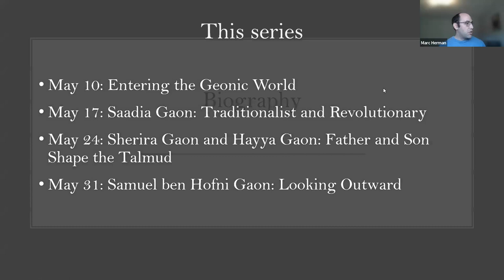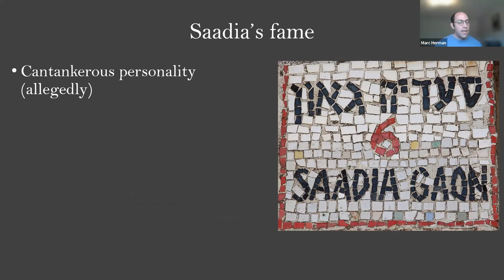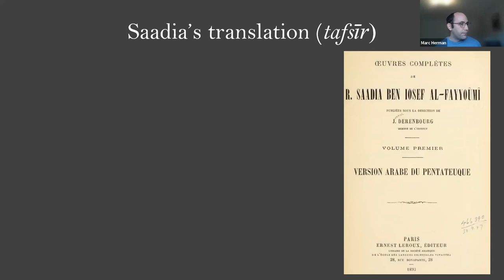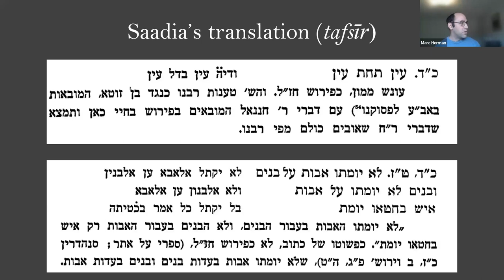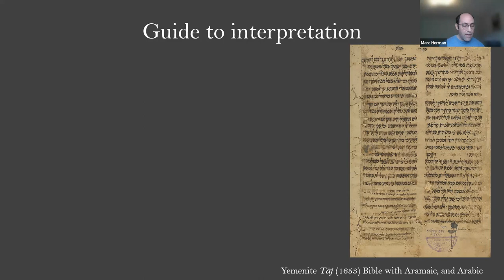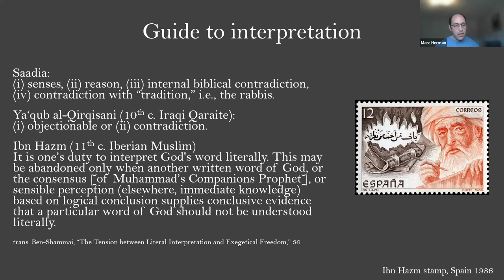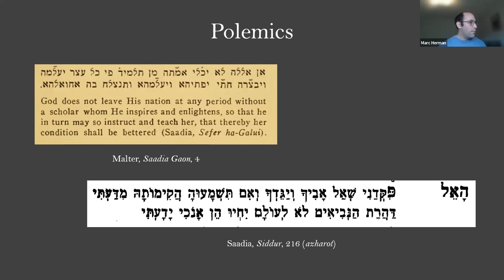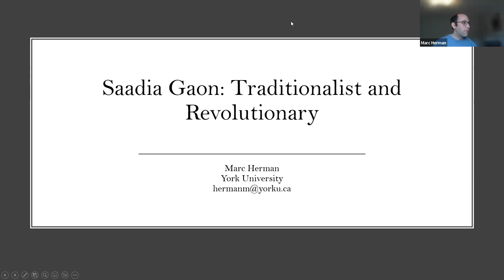Who Were the Geonim and Why Do They Matter? (Part 2) || Dr. Marc Herman